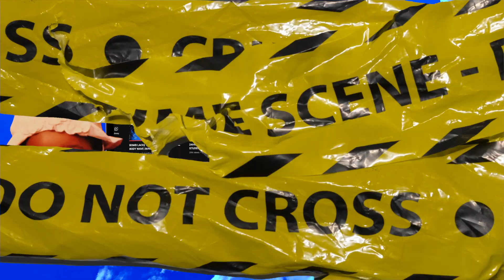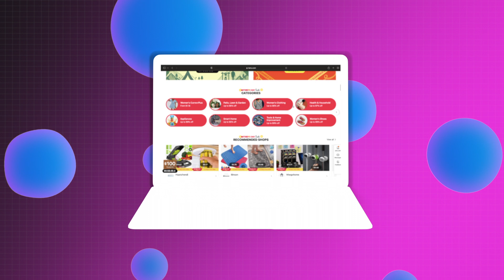What I Ordered vs. What I Got ★︎ Baddie on a budget ★︎ Temu TRY-ON haul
Heyyy
intro song by @fgmphil on ig tell him i sent you

All products mentioned in this video:
Stylish Striped Crop Sweater, Casual Crew Neck Long Sleeve Sweater $13.99💰
Off Shoulder Ripped Slim Sweater, Sexy Backless Long Sleeve Fall Knit Sweater $10.99💰
Vintage Cargo Skirts, Casual Long Maxi Skirts Fashion Harajuku Y2k Aesthetic Streetwear Skirts Fairy Grunge Gothic $21.19💰
Letter Print Color Block Zip Up Long Sleeve Y2K Top, Casual Patchwork Jacket $13.99💰
Leopard Jacquard Satin Pajama Set, Smooth & Comfort Short Sleeve Pocket Lapel Top & Cozy Shorts $10.99💰
Wrap Around Sunglasses Thick Frame Y2K Sunglasses Punk Hip Hop Shades Glasses Outdoor Eyewear $2.89💰
Natural Stone Cross Gemstone Pendant Charms Cross Quartz Crystal Necklace $0.69💰
Oversized Vintage Gradient Color Sunglasses Punk Shades Eyeglasses Irregular Sports Eyewear $4.19💰
French Letter Print T-Shirt, Crew Neck Short Sleeve T-Shirt, Casual Every Day Tops $7.49💰
Y2K Notch Patchwork Tailored Crop Tops, Casual Summer Short Tee Shirt $5.09💰
Solid Skinny T-shirt, Y2K Crew Neck Short Sleeve T-shirt $6.49💰
Transparent Blue Light Blocking Glasses Women Men Computer Gaming Eyewear Anti Fatigue Glasses $1.89💰

Amazon Storefront

OTHER INFO :
Birthday - April 4th (Aries)
Age- 20
Height- 5’7
Camera- iphone 12 pro max or SONY A6400

SONGS USED